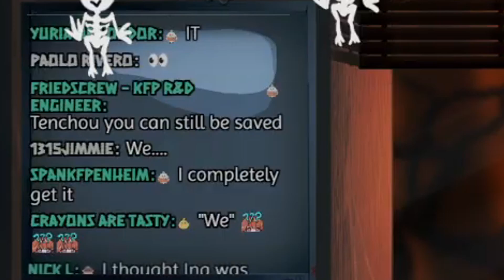Kiara is Planning Her Wedding! She doesn't want to Marry Calli anymore, she will Marry Her..... Cats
Takanashi Kiara pushing the cat lady meme to another level.

Here's my twitter if you wanna follow